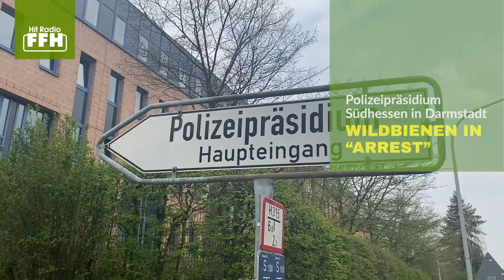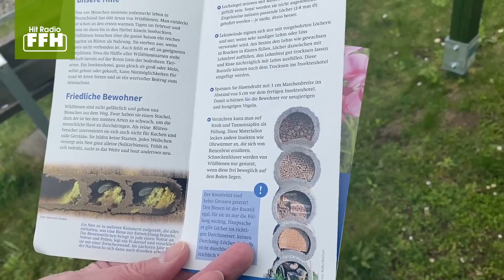Wildbienenhotel bei der Polizei Südhessen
Die Beamten der Polizei Südhessen haben neue summende und brummende Nachbarn: Auf dem Gelände des Präsidiums in Darmstadt steht jetzt ein polizeieigenes Wildbienenhotel. FFHReporter Marc Wilhelm hat die kleinen Summer besucht.